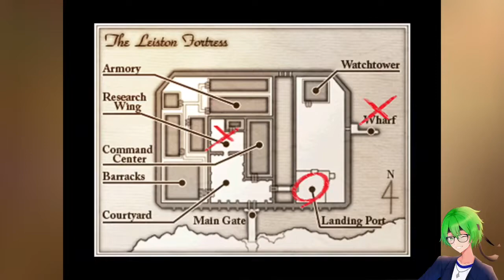The Legend of Heroes Trails in the Sky FC Playthrough #30 Sneak in Sneak out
Part 30 of The Legend of Heroes: Trails in the Sky FC

We've infiltrated Leiston Fortress and now it's time to go MGS and sneak in tor rescue the professor, a quick grab and get out operation, but not everything goes well,  Colonel Richard and the intelligence division was behind the thing's that's been going on all along, they we're searching for the Black Orbment, Turn's out the army is in one hell of a mess and we got caught up in it.

Game: The Legend of Heroes: Trails in the Sky FC (Steam)
Game route: All BP
System: PC
Played & Commentary by: Grimrist Baselard (Himuro Kazuma)